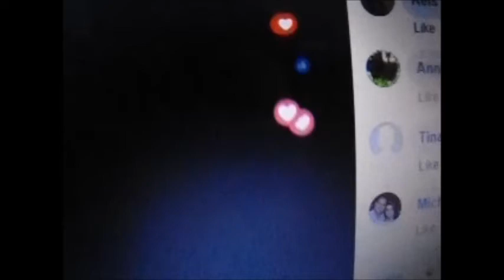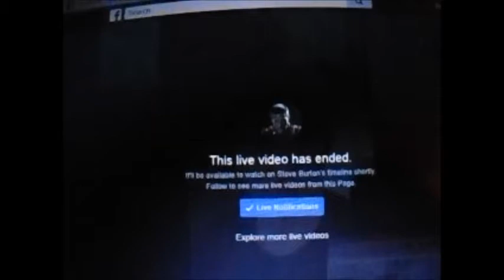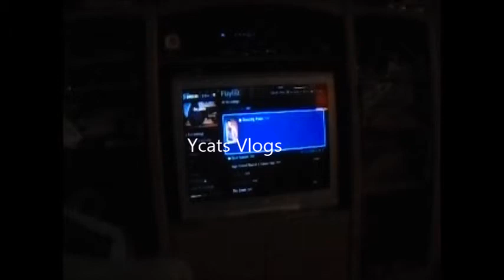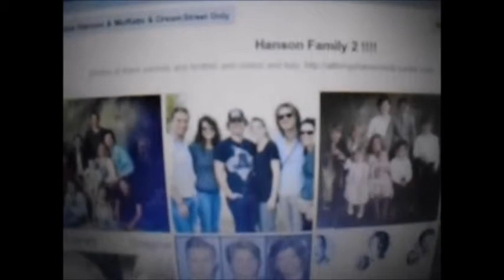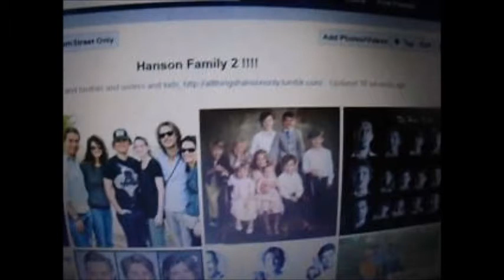Day Off: Day 5 & 6 part 2 for week 1 - Jason Morgan doesn't cry for cats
sorry this is in 3 parts. so there uploaded early.